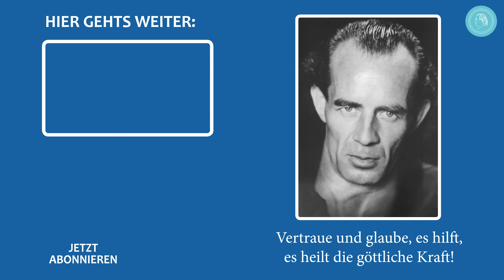Filmmusik – Das Phänomen Bruno Gröning – ganze CD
Nachdem wir schon Weihnachten 2021 und 2022 unseren YouTube-Zuschauern jeweils eine ganze Filmmusik-CD zum Geschenk gemacht haben, wollen wir 2023 das 20-jährige Jubiläum des Films DAS PHÄNOMEN BRUNO GRÖNING zum Anlass nehmen, um Ihnen auch in diesem Jahr eine wundervolle Filmmusik zu schenken.

Symphonisch angelegt, beschreibt die Musik in thematisch geschlossener Form die erschütternden Ereignisse um Bruno Gröning und seine Zeit. Sie lotet die Aussage des Films bis in die Tiefen aus und verleiht dem mit filmischen Mitteln Unaussprechlichen in bewegender Weise Gestalt. Einfühlsam schildert die Musik den dramatischen Lebenskampf des Mannes, an dem sich das Wirken einer höheren Macht offenbarte und dem sich eine Übermacht wütend aufbegehrender Gegenkräfte entgegenstellte.

Filmmusik zum Dokumentarfilm
DAS PHÄNOMEN BRUNO GRÖNING
Komponist: B. P.
Eingespielt vom Deutschen Filmorchester Babelsberg
Dirigent: Manfred Rosenberg

01. Prolog   0:00
02. Kindheit   6:50
03. Danziger Zeit   9:11
04. Weltkrieg und Gefangenschaft   13:12
05. Dillenburg   14:34
06. Dieter Hülsmann   15:21
07. Das Wunder von Herford   16:05
08. Heilsbringer oder Scharlatan   16:52
09. Heilverbot   17:48
10. Die erregte Menschenmenge   19:03
11. Bruno Gröning verlässt Herford   21:05
12. Der Revue-Artikel   21:59
13. Haus Ruthenberg   22:52
14. Für den Verstand unfassbar   24:05
15. Bruno Gröning kommt zum Traberhof   24:41
16. Presserummel   25:17
17. Weltereignis Traberhof   26:19
18. Die Nacht der großen Heilungen   26:52
19. Heilungsberichte   29:28
20. Ärztebitten   32:04
21. Der Franziskaner   34:11
22. Großer Gott, wir loben Dich   35:16
23. Vorspann Teil II   37:10
24. Rufmordkampagne   38:35
25. Ärzteprotest   40:37
26. Meckelburg und Ruth Kuhfuß   41:55
27. Tod Kuhfuß – Enderlin   42:50
28. Enderlin & Trampler   44:21
29. Angeklagt   45:41
30. Der Gröning-Bund   48:28
31. Die Gemeinschaften   50:19
32. Josette Gröning   51:18
33. Impressionen   51:47
34. Zurück zur Natur   52:56
35. Vorspann Teil III   54:43
36. Hellsichtig   56:08
37. Wieder angeklagt   56:37
38. Sein oder Nichtsein   57:17
39. Aussage gegen Aussage   58:24
40. Prof. Hohmann   59:04
41. Das Urteil und der Brief an Adenauer   1:00:50
42. Ein schwerer Gang   1:02:52
43. Lourdes – Neuer Verein   1:04:31
44. Paris   1:06:30
45. Rue Henner   1:07:25
46. Auf dem Operationstisch   1:07:53
47. Die letzte Operation   1:08:21
48. Heimgang und Botschaft   1:09:23

Musik im Bruno Gröning-Freundeskreis
Seit Ende der 80er Jahre komponieren Freunde des Bruno Gröning-Freundeskreises Musik für Gemeinschaftsstunden, Tagungen, Musik-CDs und Filme. Einzelne dieser Werke – insbesondere die Filmmusiken – wurden von professionellen Orchestern eingespielt. Die meisten Musikstücke aber werden von Freunden des Freundeskreises selbst musiziert, gesungen und aufgenommen. Die Sänger, Instrumentalisten und Komponisten im Bruno Gröning-Freundeskreis musizieren und komponieren ausnahmslos ehrenamtlich, so wie es auch in allen anderen Bereichen des Freundeskreises selbstverständlich ist. Ihre Motivation ist die Liebe zur Musik, ihr Lohn die Freude und die wunderbare Wirkung, die das Hören der Musik bei den Bruno Gröning-Freunden weltweit entfaltet. Durch das Anhören dieser Musik ist es möglich, beim Einstellen auf den Empfang der Heilkraft, diese intensiver zu spüren und zu erleben. Diese Heilkraft bewirkt die Heilungen.

Please see our other channels as well:
(scroll to the very bottom)